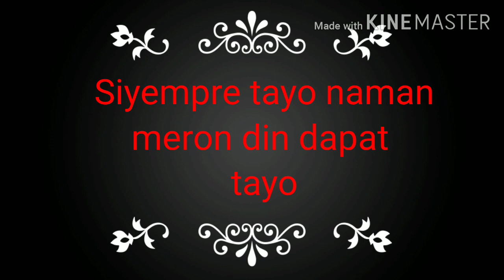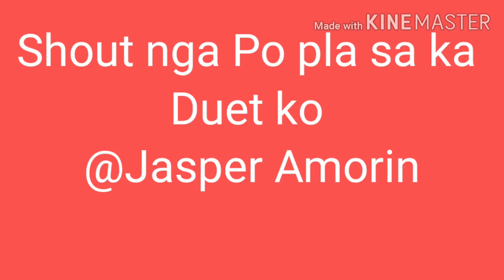Dahil Extended and Qaurantine Lets watch More tiktok Videos